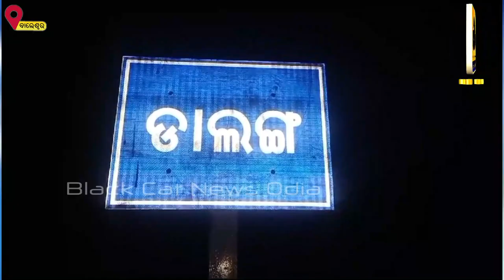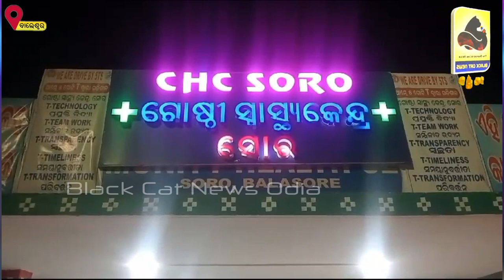ପୂର୍ବ ଶତ୍ରୁତାକୁ କେନ୍ଦ୍ରକରି ଯୁବକଙ୍କୁ ମାଡ଼ ମାରିଥିବା ସିସିଟିଭି ଫୁଟେଜ ରେ କଏଦ!